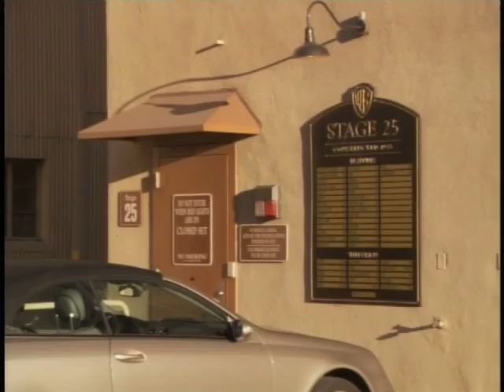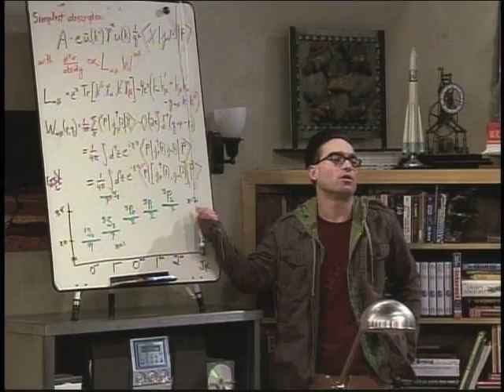Behind the Scenes of "The Big Bang Theory"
Avid and Final Cut Pro Editor Charlene C. Love edited and co-produced this Emmy Nominated sneak peak behind the scenes of the new hot sitcom, "The Big Bang Theory."  The shooting style is very edgy with the camera always moving.  It made for a nightmare edit, but in the end I loved the look.